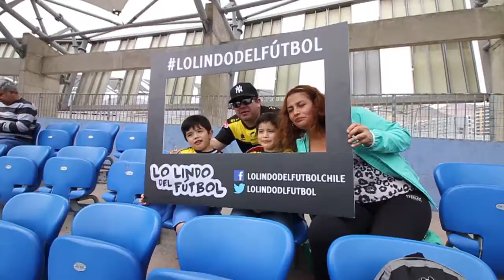LoLindoDelFútbol en Antofagasta vs San Luis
Viajamos al norte de Chile para presenciar el noveno CírculoDeHonor de la historia del fútbol chileno.